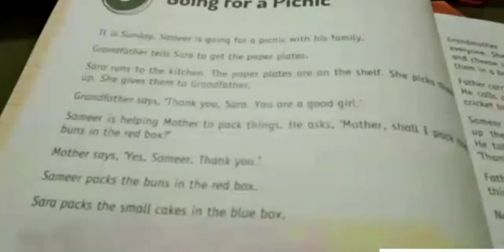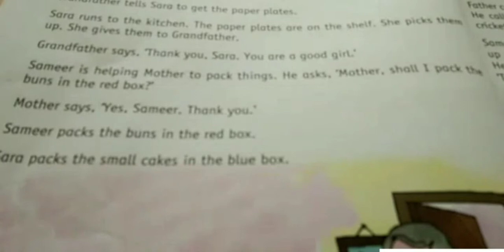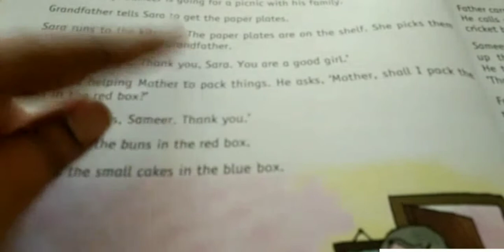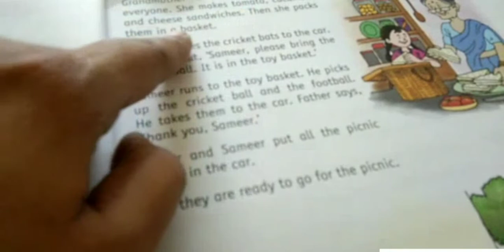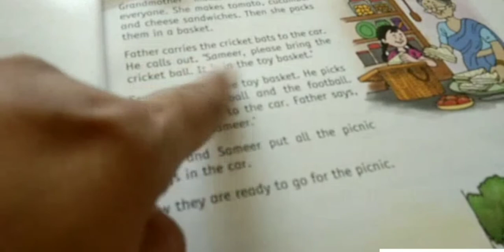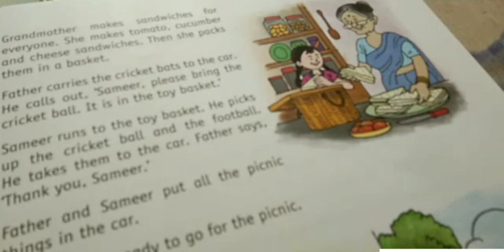Chapter -3 -Going For Picnic